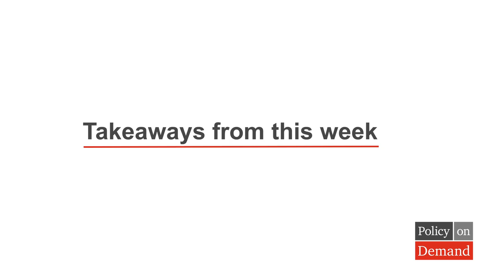PwC's Policy on Demand: Week in Review (2/16/24)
In this episode of Week in Review, Pat Brown talks about the fate of the tax package, questions he’s hearing about OECD guidance whichthat may simplify the computation of deferred taxes, and where companies should focus their attention in the coming week.

IN THIS EPISODE:
Pat Brown, PwC’s Washington National Tax Services Co-Leader